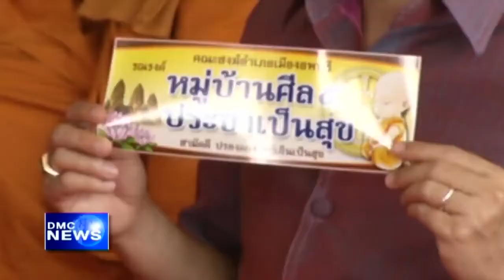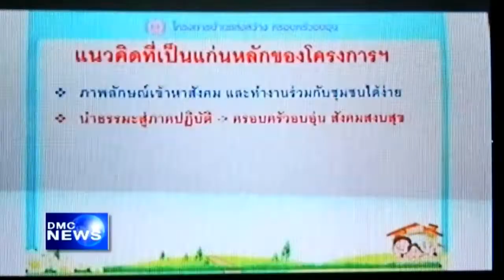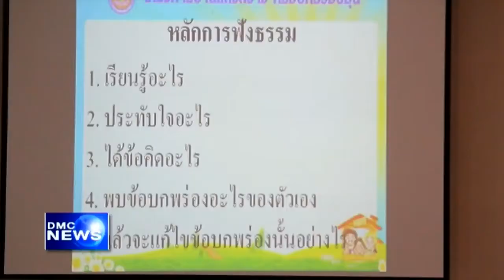สรุปข่าว DMC 22 ก.ค. 2557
สรุปข่าว DMC News วันที่ 22 กรกฎาคม พ.ศ. 2557